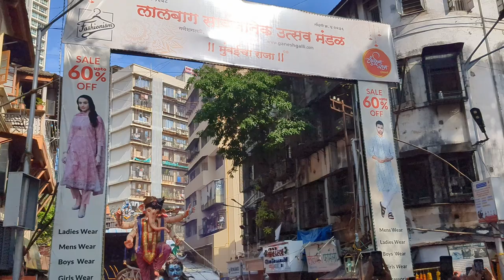Mumbaicha Raja Visarjan 2024 (गणेशगल्ली)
मुंबई चा राजा विसर्जन 2024 (गणेशगल्ली)